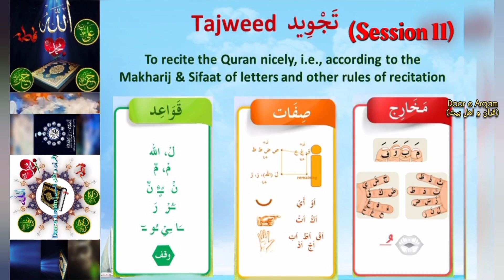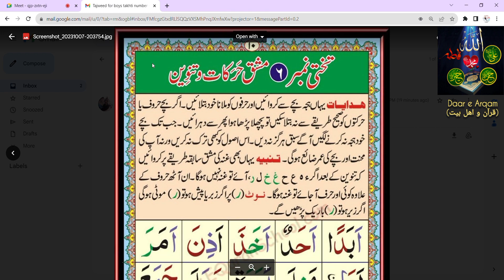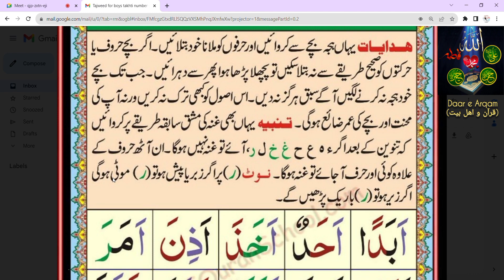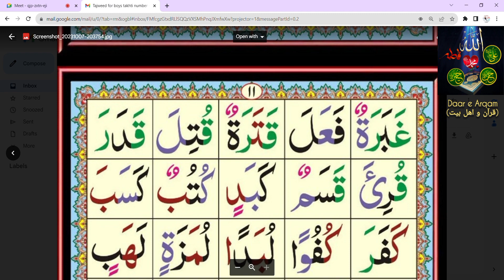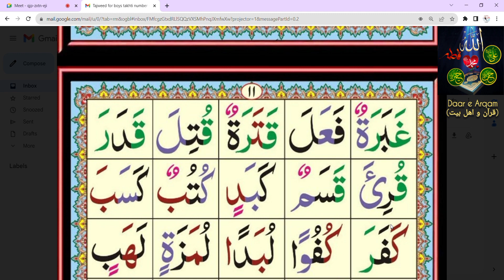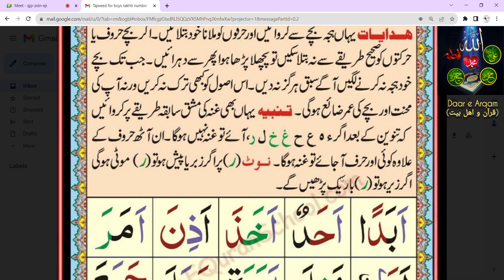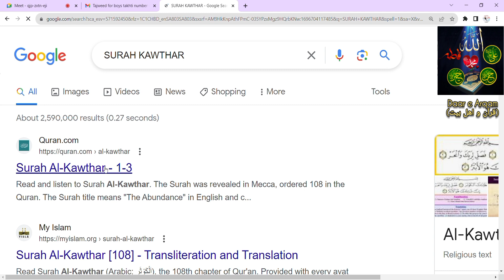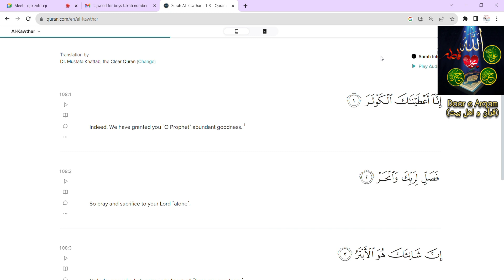Tajweed Session 11 for Boys | by Talha Bhai | Daar e Arqam